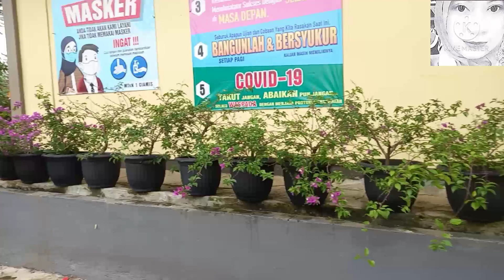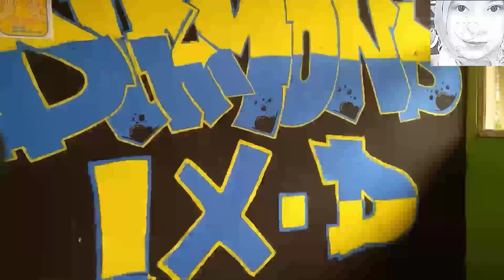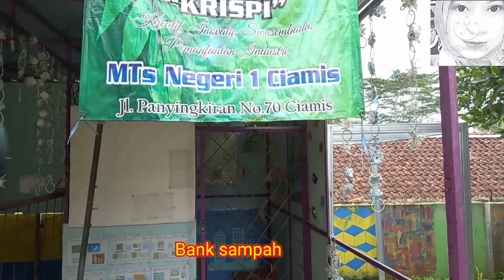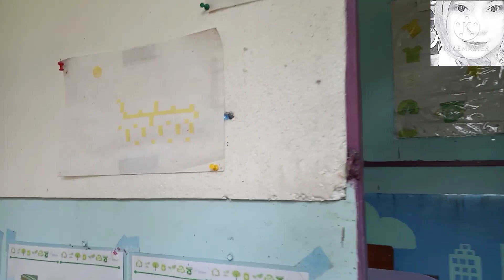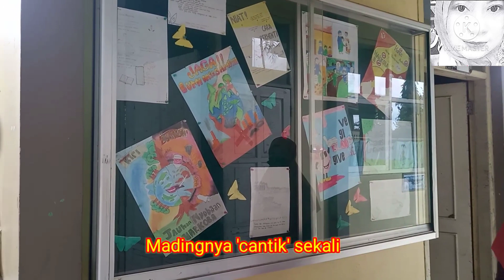MENGENAL MTs N 1 CIAMIS | KEUNGGULAN, INOVASI dan PRESTASI | MADRASAH HEBAT BERMARTABAT